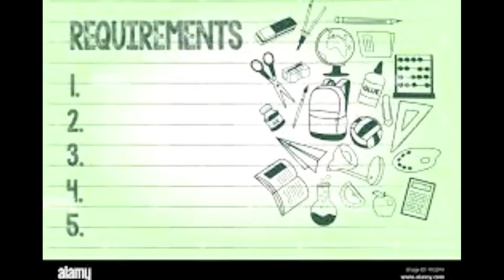How to make an easy pomegranate garland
Make an easy pomegranate garland using few basic things available in all households:)